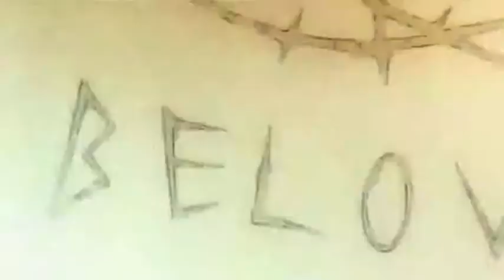Ritsuka's and Soubi's Apologies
Anime: Loveless, by Yun Kouga
Song: Gomenasai, by T.A.T.U.

Okay, so I've been wanting to make this AMV for a really long time but didn't have the means until recently. I've always felt that this song fits Ritsuka's and Soubi's relationship perfectly (at least as far as the anime and first part of the manga go). This is my first AMV, so be kind to me. Constructive criticism and the like are welcome, flames are not.